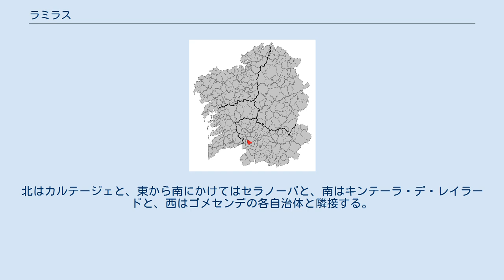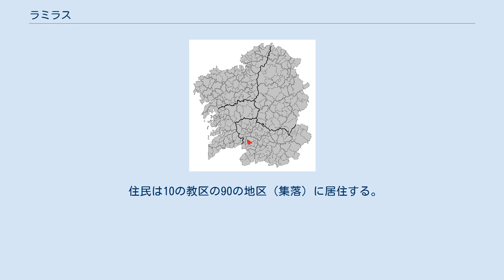ラミラス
自治州内の位置 ラミラス（ガリシア語: Ramirás）はスペイン、ガリシア州、オウレンセ県の自治体、コマルカ・ダ・テーラ・デ・セラノーバに属する。
ガリシア統計局によると2014年の人口は1,643人（2010年：1,897人、2009年：1,938人、2004年：2,046人、2003年：2,053人）。
住民呼称は、男女同形のramirense。
カスティーリャ語による表記はRamiranes（ラミラーネス）。
 ラミラスはオウレンセ県の西部に位置し、コマルカ・ダ・テーラ・デ・セラノーバに属する。
北はカルテージェと、東から南にかけてはセラノーバと、南はキンテーラ・デ・レイラードと、西はゴメセンデの各自治体と隣接する。
自治体中心地区はフレアス・デ・エイラス教区のオ・ピコウト地区。
 ラミラスはセラノーバ司法管轄区に属す。
 自治体首長はガリシア国民党（PPdeG）のマリーア・ピラール・オティーリア・ロペス・ガルシーア（María Pilar Otilia López García）、自治体評議員はガリシア国民党：6、ガリシア社会党（PSdeG）3：、ガリシア民族主義ブロック（BNG）：1となっている（2011年5月22日の自治体選挙結果、得票順）。
 ラミラスは10の教区に分けられる。